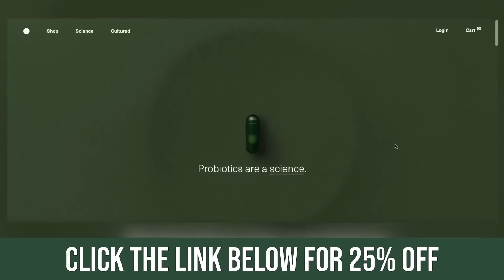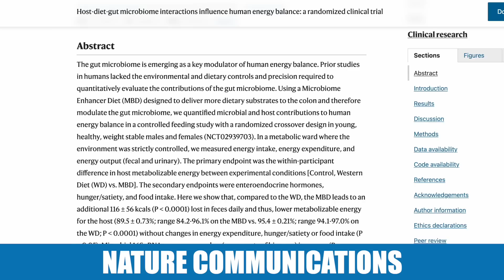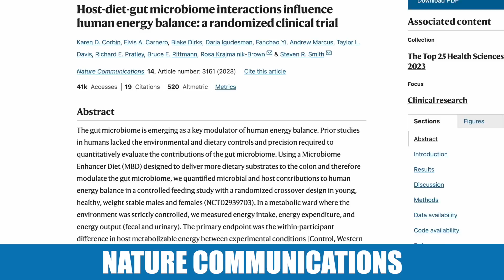New Research Finds Eating Fiber Burns 12% More Fat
The Biggest BS About Fiber

Reference

Timestamps ⏱

0:00 - Intro
0:45 - 25% off Your First Order from SEED
1:31 - Squirrel Analogy
4:04 - The Biggest Myth About Fiber